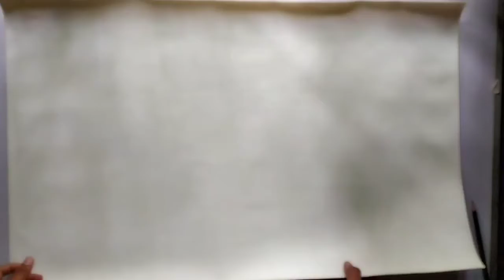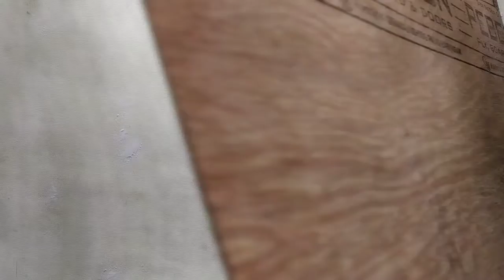How_to_make_canvas_board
Materials:  PLY-Board
                    Canvas
                    Fevicol
                    Scissors
                    Brush ( also use your finger )